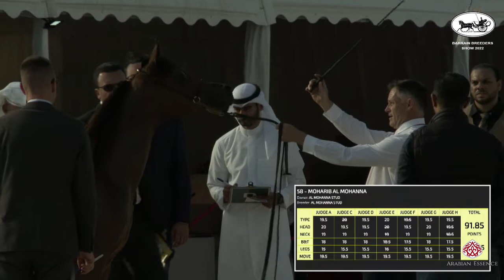N 60 NAJM AL LAYAL Bahrain Breeders Show 2022 Yearling Colts Class 8A